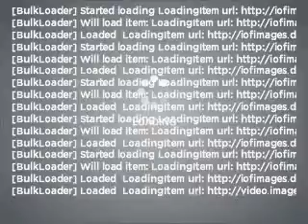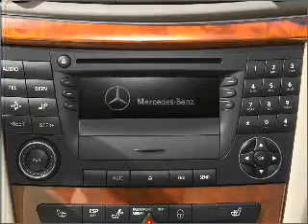2003 Mercedes-Benz E-Class - Smithtown NY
Year: 2003
Make: Mercedes-Benz
Model: E-Class
Trim: E500
Engine: 5.0 liter 8 cylinder 24 valve
Transmission: 5-Speed Automatic
Color: Black
Mileage:
Address:
599 E Jericho Tpke